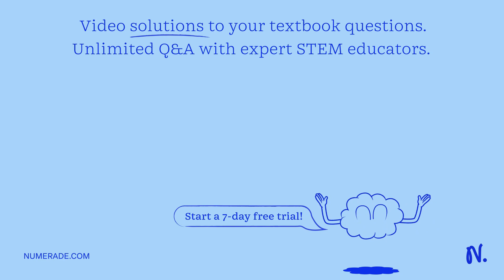Suppose you grew a bacterium on TSA, and the bacterium produces a bright red pigment, turning the c…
Suppose you grew a bacterium on TSA, and the bacterium produces a bright red pigment, turning the colonies red/pink. You grow the same bacterium on MAC plates, and it also produces red pigments on the agar surface. Would you interpret the results as a True Positive or False Positive? Explain your reasoning using these results and the chemistry behind the color changes.